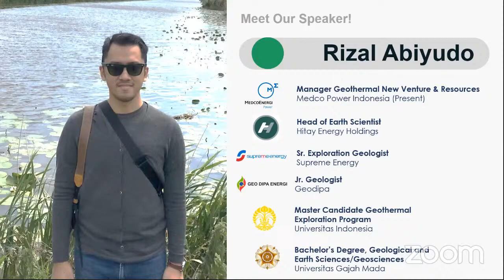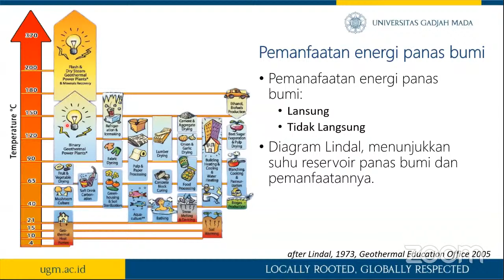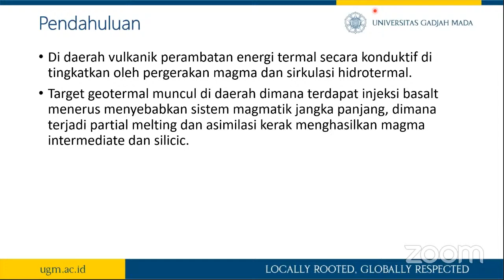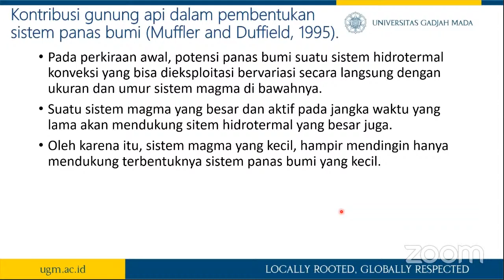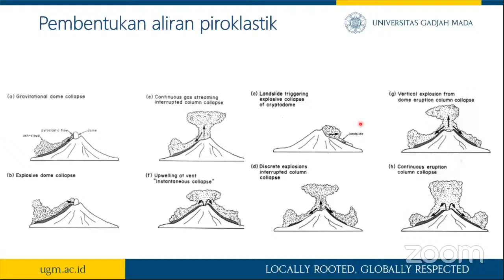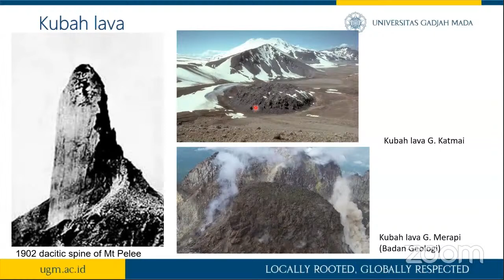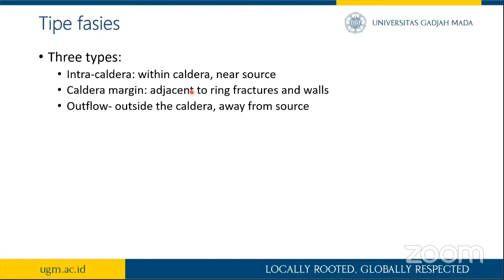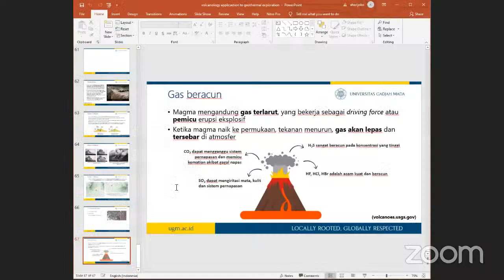Geothermal# Volcanology Application in Geothermal Exploration